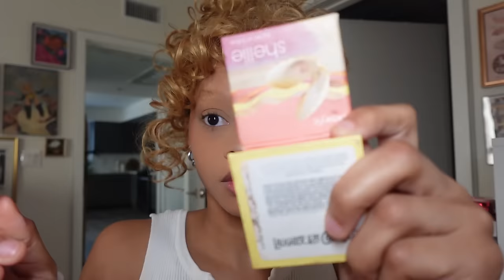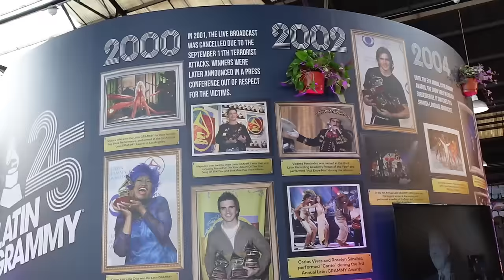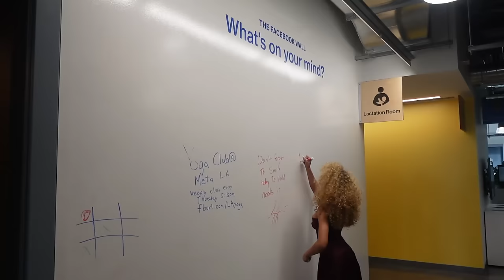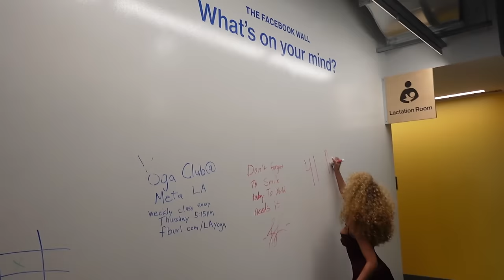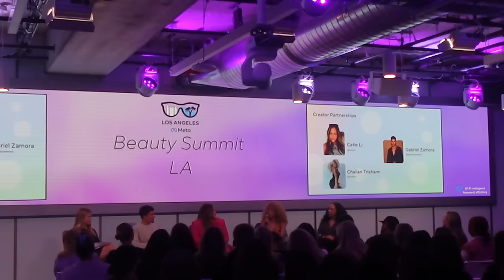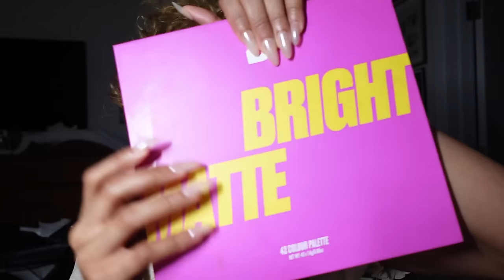pat mcgrath makeup trend slay | hair tutorialz | princess dress up, stuffs | challan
we have alot to do this week yall! less go pookies